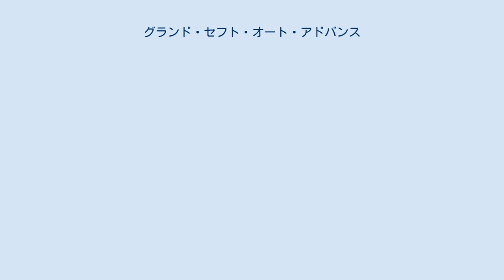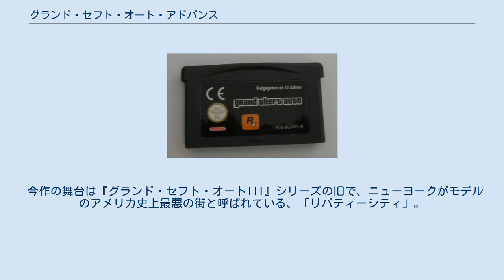グランド・セフト・オート・アドバンス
テイクツー・インタラクティブ 」 ロックスター・ゲームス 」 ロックスター・ノース 」 グランド・セフト・オート・アドバンス 『グランド・セフト・オート・アドバンス』（英名:Grand Theft Auto:Advance）は、米国のロックスター・ゲームス社から発売されたゲームソフトで、GTAシリーズ唯一のゲームボーイアドバンス版された、オープンワールド型クライムアクションゲームである。
グランド・セフト・オートシリーズの第6作目。
2004年10月26日に北米版及び欧州版がリリースされた。
本国アメリカでは何度か発売延期になったあと発売された。
略称はGTA:AD。
 マイクがリバティーシティで悪事をこなしていく。
 『グランド・セフト・オート・サンアンドレアス』同年同日、アメリカ、ヨーロッパ向けに2004年10月26日に発売された日本は未発売のオフライン専用ゲームソフト。
 ストーリー全編に渡ってメインストーリーや新しいコンタクトミッションが展開され、GTAシリーズお馴染みのオープンワールド式クライムアクションゲームのプレイを、「リバティーシティ」のストリートを体験できる唯一の作品。
 また建物は3Dで制作されている為、ストーリーなど『GTAIII』とは、そこまで関わりが無い。
 また、足音などは『GTAIII』と同じ物を使用している。
 リバティーシティ内の時間(ゲーム内)の時間は1分は1秒と設定されている。
 体力表示はゲージでは無く、『グランド・セフト・オート・サンアンドレアス』と違いじ、旧作の『グランド・セフト・オートバイスシティ』『グランド・セフト・オートIII』などと、同じ数字表示になっている。
 体力表示、時間表示、丸いマップ表示、所持金は従来のGTAシリーズと同じ右上に表示されている。
 手配度は星1～6まであり、グラフィックや音質などは他のGTAシリーズと比べると多少劣化している部分がある。
 今作の舞台は『グランド・セフト・オートIII』シリーズの旧で、ニューヨークがモデルのアメリカ史上最悪の街と呼ばれている、「リバティーシティ」。
 『グランド・セフト・オート・リバティーシティ・ストーリーズ』のその後である事から、『GTAIII』に似ているところがある。
 ※グランド・セフト・オートIVシリーズ(GTA新シリーズ)の世界観では無いので、新シリーズとは全く関わりはない。
 乗用車 緊急車両 戦車 接近系 素手 ナイフ バット 重火器系 ハンドガン ショットガン サブマシンガン マシンガン 火炎放射器 ミニガン 爆発系 手榴弾 火炎瓶 ロケットランチャー 時系列は過去作の『GTAIII』（2001年が舞台）の一年前、『GTA:LCS』（1998年が舞台）の二年後、2000年が舞台となる。
 なお、GTAIV～GTAVシリーズとは無関係である。
 『グランド・セフト・オート』(1997年) 『グランド・セフト・オート2』(1999年) 『グランド・セフト・オート・チャイナタウンウォーズ』(2009年) と同じ見下ろし型となっている。
 ・残酷ゲーム ・成人向けゲーム